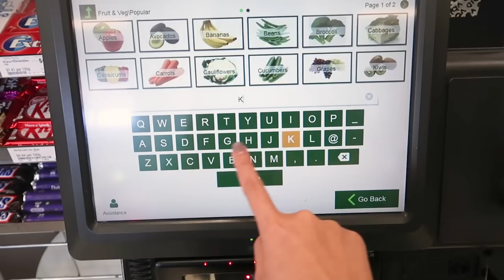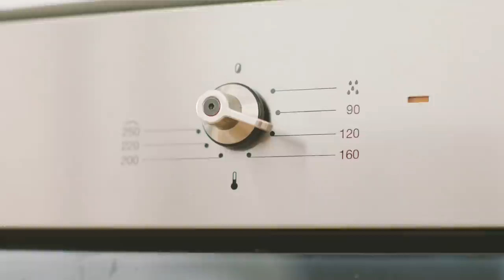COOKING TIME WITH ACHA SINAGA (2)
this vlog is shoot and edited by the one and only SUAMIK, @andyamb.